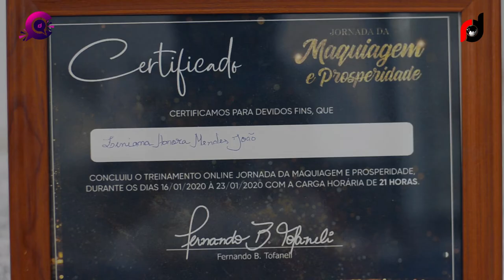LIALIANA HONORA NO PROGRAMA CONVERSAS NA RECORD DIGITAL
LILIANA HONORA é nossa convidada de hoje no *CONCERSAS NA RECORD DIGITAL-ANGOLA* com o Alves Bambi

verás na RECORD DIGITAL-ANGOLA